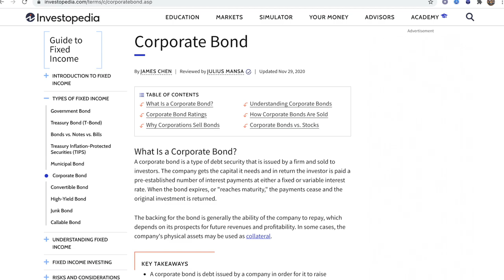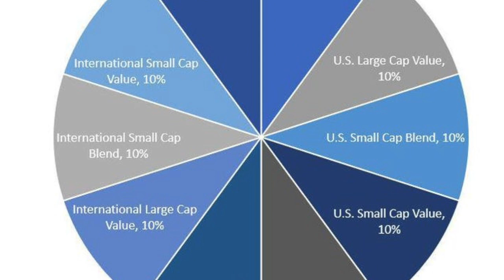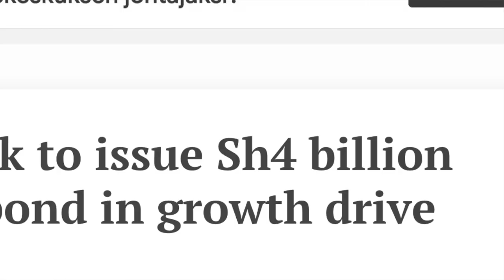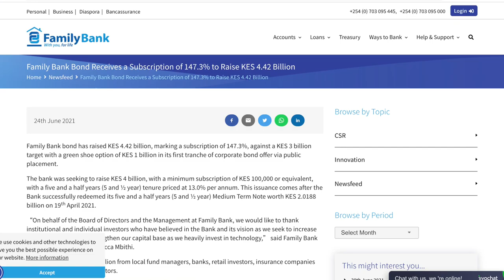Invest in High Return Corporate Bonds by Family Bank | Nairobi Stock Exchange | Income For 5 Years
Invest in High Return Corporate Bonds by Family Bank | Nairobi Stock Exchange | Consistent Income For 5 Years
Family bank recently offered high returns corporate bonds for the next 5 years after successfully redeeming another tranche in April. This video is all about the corporate bond market and how to invest with less risk while making consistent money.

Want to mine PI Network Crypto fo FREE? and use my username (KenJoe1) as your invitation code.

You can start trading crypto or Binance (Referral ID is ZIQ9JY1J)

Start investing in international stocks, Indices, ETFs, Crypto etc with eToro

Nation Media Group Buying Back Shares | Should You Buy, Sell or Hold NMG Shares? ( Stock Investing)

TOP 12 BUSINESS IDEAS You Can Start Today (2021) With Little Or No Capital - Kenya-Africa Pt2

Top Business Ideas That Will Make You Money In Kenya 2021 (Start with 20,000+) Pt 1

JOBS AFRICANS DO IN THE DIASPORA AND HOW MUCH THEY PAY | MONEY AND LIFE IN DIASPORA

How To Start From Scratch and Build Anything at Anytime | Robert Kiyosaki | Top 10 Rules for Success

Make Money Trading Cryptocurrencies in Kenya (9 Best Exchanges for Buying Bitcoin in Kenya)

Top 3 Stocks To Buy in Kenya Now 2021 | Nairobi Stock Exchange | Invest in Kenya

This video is all about saving money, investing money and becoming financially free. Whatever that may mean to you. We talk about the principles of investing and personal finance such as saving money, longterm mindset, starting the journey of investment early, starting small and so on.

About Me***
I am Kenneth Kaunda Joe, a Finance and Investment Coach. Academically, I have a background in Political Science and IR, International Economic Law, International Development, Finance and Banking MBA. Am an avid traveller with over 100 countries under my belt so far. I am a Life Coach and Co founder of Gene Coaching School.